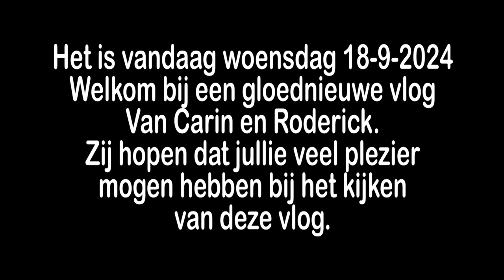Boodschappen | kast inelkaar zetten.